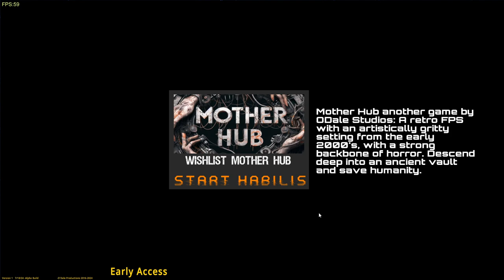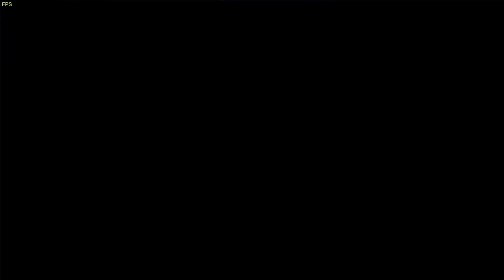THIS GAME IS SCARY! | Stitch Plays Habilis Demo